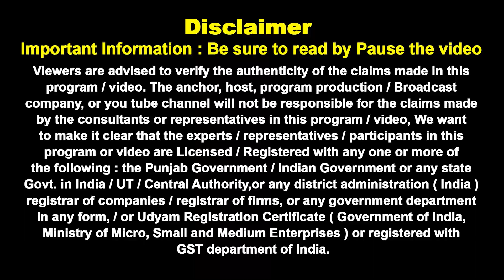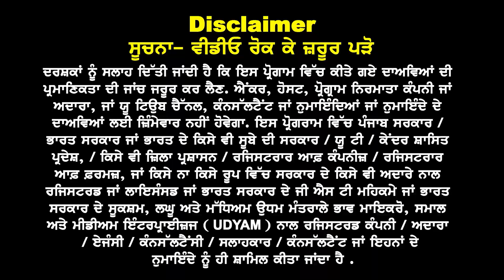Canada Travel ਦੇ ਹੁਣ ਆਹ ਨੁਕਸਾਨ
Canada Travel
ਦੇ ਹੁਣ ਆਹ ਨੁਕਸਾਨ